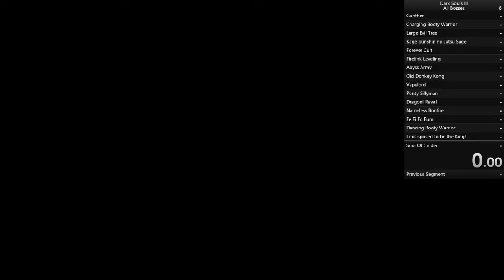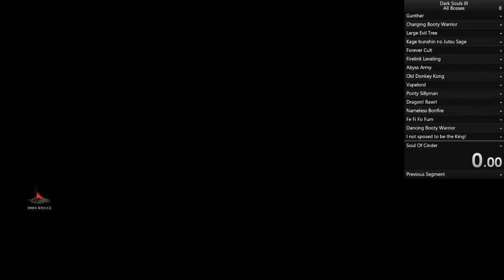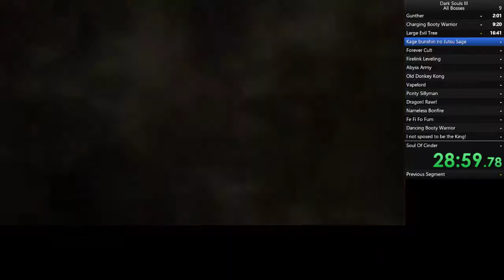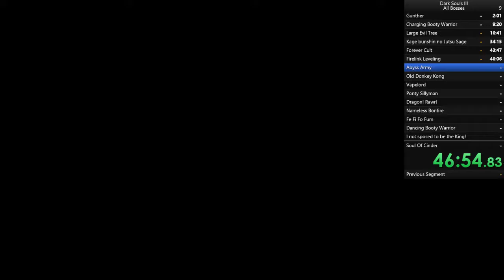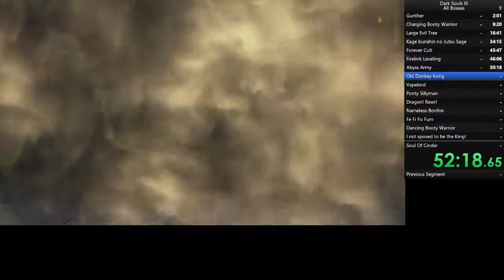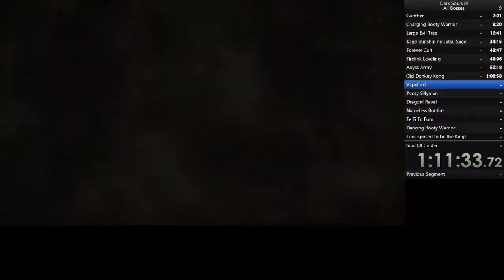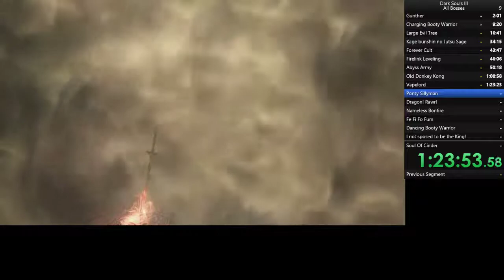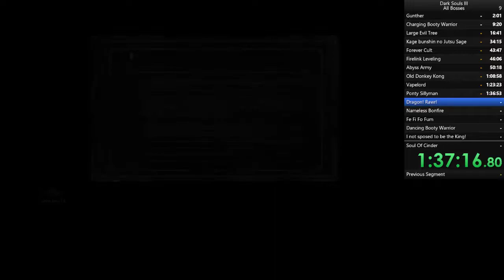Dark Souls 3 - Speedrun Practice - 2nd attempt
If you like what you see, click the like button. Enjoy your stay at the Game Station. XD

Proud member of Splatnationdotcom.